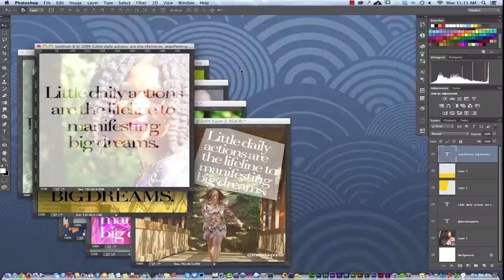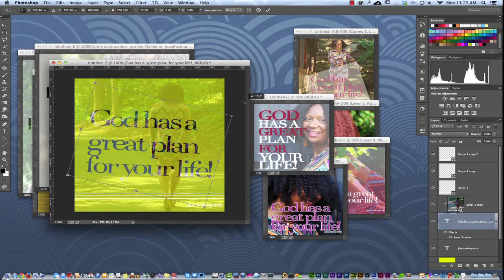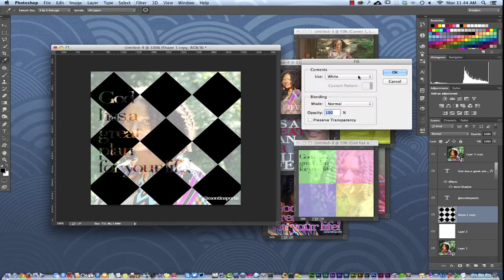Design Team For Hire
If your marketing message isn't clear then you're probably not making the amount of money in your company that you desire.  Want your marketing and brand to be consistent?  for more info.